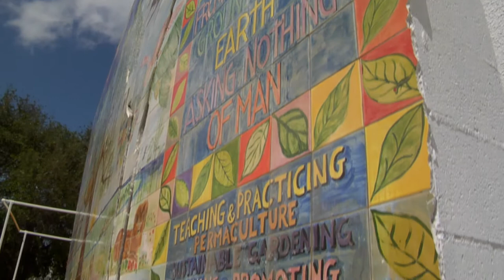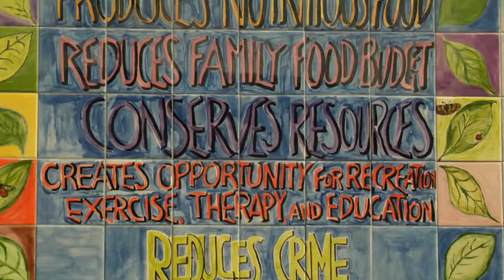Save Our Garden Mural Wall 2min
Save Our Garden Mural Wall 2 min Edit